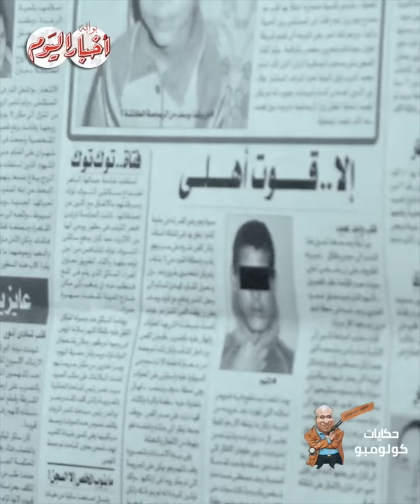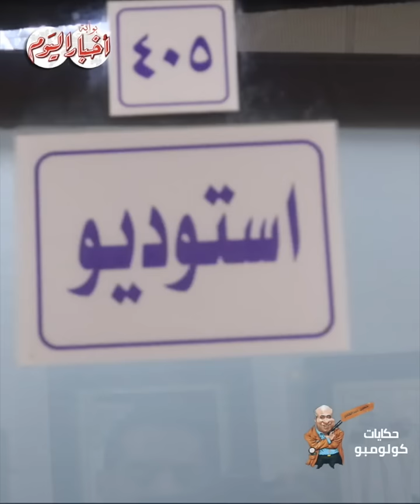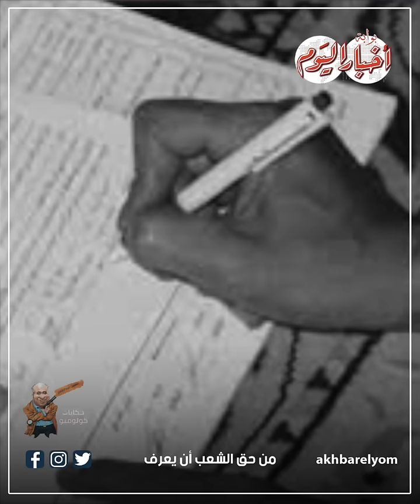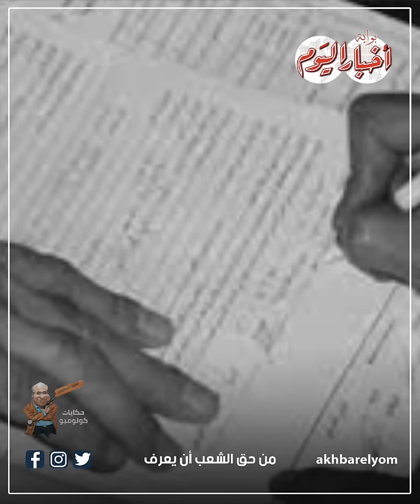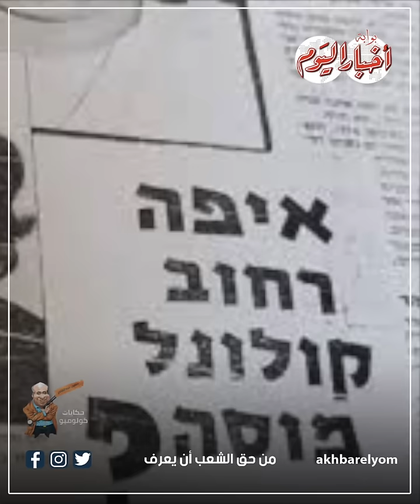سر قميص "جمعة الشوان" الذي كشف عائلة الجواسيس..!!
أخبار اليوم | حكايات كولومبو | سر قميص "جمعة الشوان" الذي كشف عائلة الجواسيس..!!